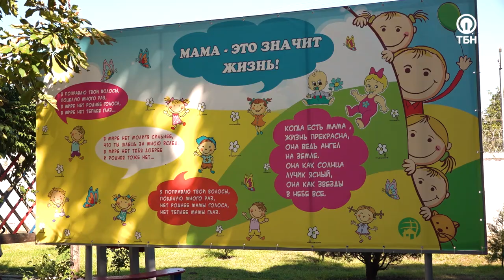ОТКРЫТИЕ ДЕТСКОЙ ПЛОЩАДКИ. Специальный репортаж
Каждый имеет право на детство.

Это особенно важно для тех малышей, чьи родители оказались в местах лишения свободы.
Подарить детям яркие впечатления, а мамам – возможность воспитывать и радоваться их победам получилось в ИК номер 3 Краснодарского края, где состоялось долгожданное открытие детской игровой площадки.